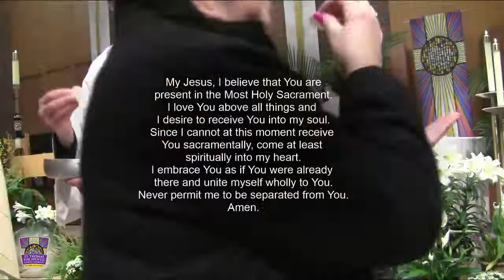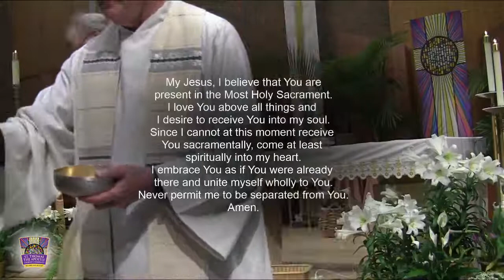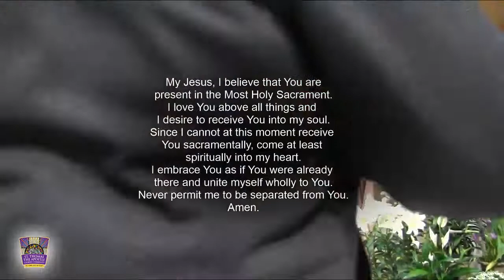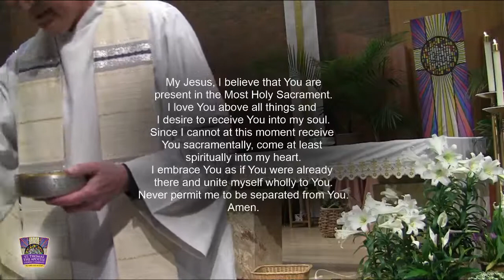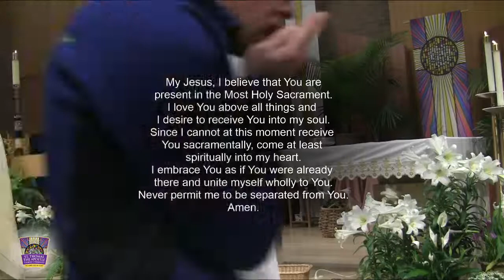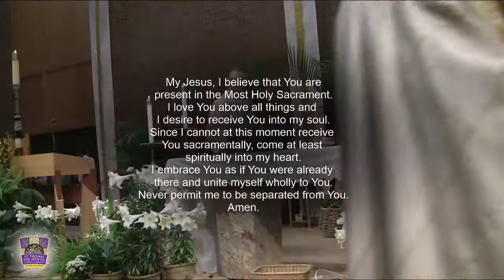Second Sunday of Easter, Divine Mercy Sunday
“Peace be with you. As the Father has sent me, so I send you.” John 20:19-29
May you have a Blessed and Joyful Easter
Prayer for a Spiritual Communion:
Amen.
Music for 2nd Sunday of Easter – 4/24/22
WE BELONG TO YOU; Trevor Thomson
Psalm 118: Give Thanks to the Lord; Jaimie Cortez
THOUGH NOT SEEING YOU; Bob Hurd
IN THE BREAKING OF THE BREAD; Bob Hurd
LITANY OF PEACE; Barbara Bridge
ANIMA CRISTI
BLEST BE THE LORD; Dan Schutte
EASTER ALLELUIA; Paul Tate and David Haas
MASS OF RENEWAL – Gokelman/Kauffman
GLORY TO GOD, HOLY, WE PROCLAIM YOUR DEATH, O LORD, AMEN, LAMB OF GOD